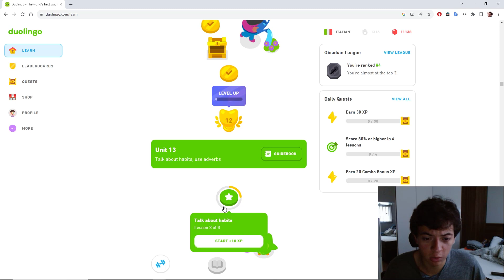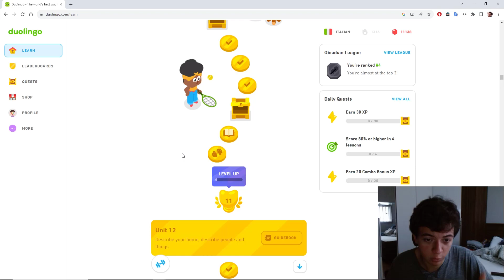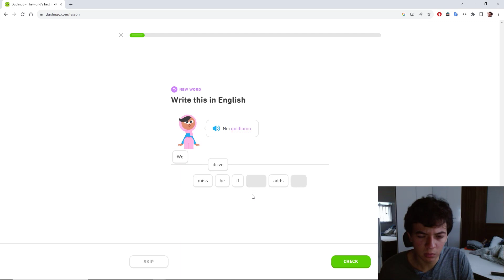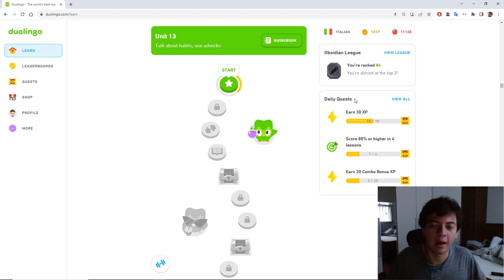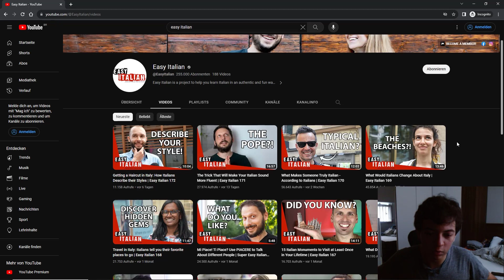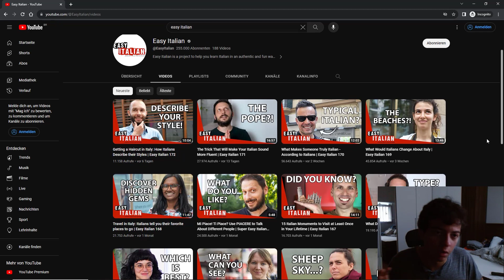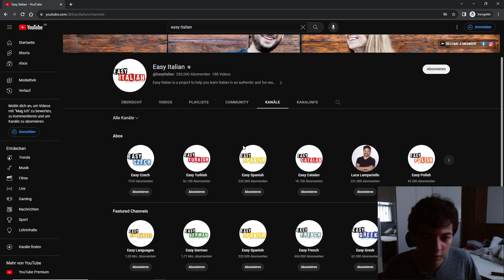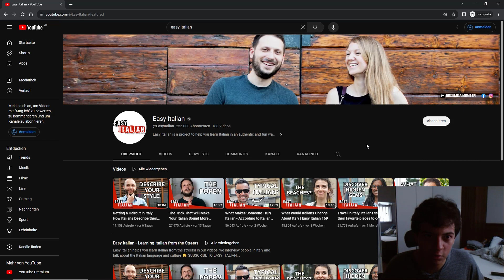Como Aprender Qualquer IDIOMA (DE GRAÇA) Em 2023 - POLIGLOTA EXPLICA